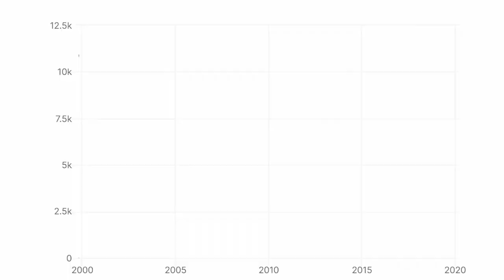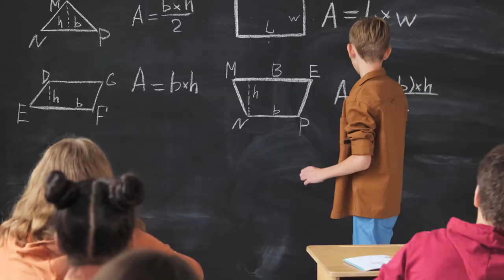Living in Hillsborough, CA | Moving to the Bay Area/Silicon Valley | [VLOG TOUR] Ep. 21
🌲 Welcome to Episode 21 of our exciting VLOG series - "Living in Hillsborough, CA: Moving to the Bay Area/Silicon Valley"! 🏡✨

In this special episode, join us on an exclusive tour of the luxurious Hillsborough community, nestled in the heart of the Bay Area. Whether you're considering a move to Silicon Valley or simply intrigued by the charm of Hillsborough, this vlog is your front-row seat to explore the exquisite lifestyle this area has to offer.

🏞️ What you can expect in this episode:

1. Neighborhood Highlights: Discover the unique character of Hillsborough, known for its tree-lined streets, expansive estates, and a perfect blend of upscale living and natural beauty.

2. Real Estate Showcase: Take a peek inside some of the stunning homes that define Hillsborough's real estate landscape. From classic architecture to modern marvels, there's something for every taste.

3. Local Gems: Explore the hidden gems and hotspots that make Hillsborough a coveted community. From boutique shops to quaint cafes, get a taste of the local lifestyle.

4. Community Atmosphere: Dive into the tight-knit community spirit that makes Hillsborough a welcoming haven for residents. Learn about local events, schools, and the overall vibe that sets this neighborhood apart.

5. Silicon Valley Proximity: Understand the convenience of living in Hillsborough, just a stone's throw away from the bustling tech hub of Silicon Valley. Ideal for professionals looking to balance work and serene suburban living.

Whether you're a prospective resident, a Silicon Valley professional, or just a curious explorer, this VLOG is your virtual key to unlocking the enchanting world of Hillsborough, CA. Don't forget to subscribe and hit the notification bell to stay tuned for more exciting episodes as we continue our journey through the Bay Area! 🌟🏠

Spencer Hsu is a Bay Area Real Estate Agent, a Residential, New Home Construction and Relocations specialist with eXp Realty LLC. Serving the entire Bay Area. He aims to help busy professionals in the Bay Area find their dream homes by leveraging tech, data and local insights.